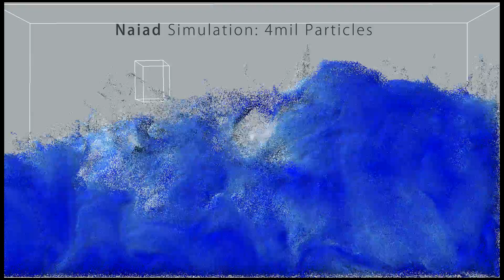My first Krakatoa water simulation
Hello all,

I always wanted to start experimenting with Krakatoa and now I have had the chance!
Inspired by a video by PixelPro ) I went to work and did the simulation in Naiad. I really liked its node based workflow.
Inside Max 2012 I used a color by velocity tutorial for the krakatoa render. I used V-Ray 2.2 and Thinkbox Frost for the mesh and I did the compositing inside Nuke.

The V-Ray and Frost render took 3 hours at 1280x720. The Krakatoa pass took 1 1/2 hours as 1280x720.

Naiad simulation time was 12 hours.

I've got an i7 2600K running at 4.6 ghz and 16 gb ram.

I really had a great time making this, I hope you guys like it too.

The song is Ocean Man by Ween, you can download it